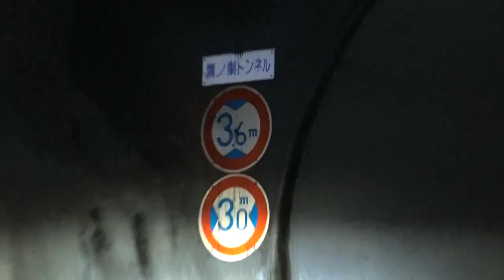【十日町最強の心霊スポット】断崖絶壁のR352鷹ノ巣トンネル！トンネル内に小さい神社みたいのがあった！謎の大音と白猫が！！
断崖絶壁のR352鷹ノ巣トンネル！トンネル内に小さい神社みたいのがあった！謎の大音と白猫が！！